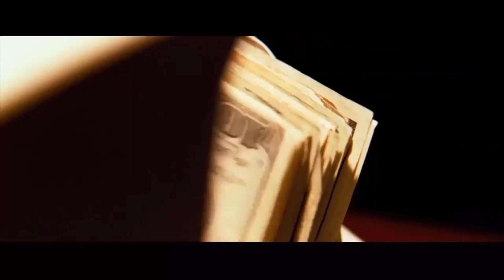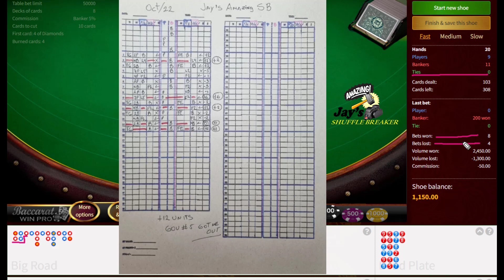WE ARE STARTING A NEW GROUP THIS OCTOBER 29th AND WILL REWARD ONETHER ONE OF OUR FOLLOWERS.